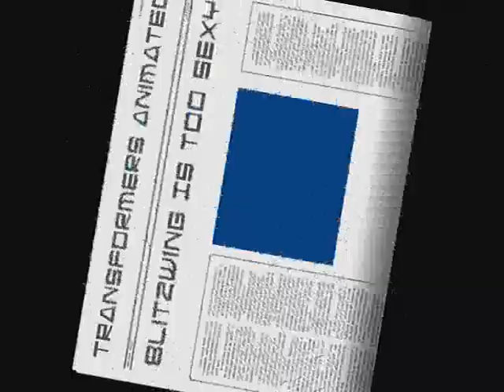Blitzwing's Overinflated Ego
You can blame thinking too much in the aftermath of my Modern History exam for this.